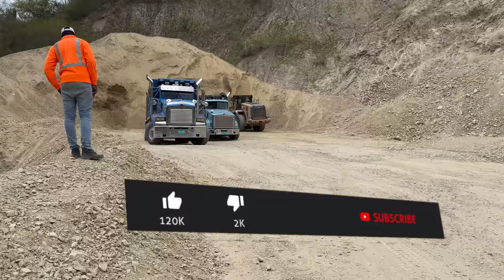Pozzolan MINING S1•E4